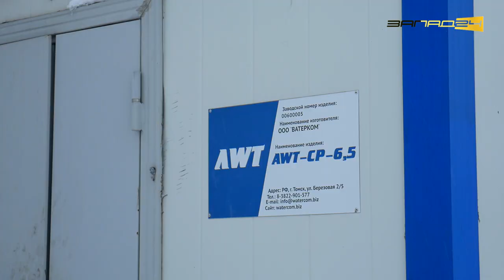Петр Хохлов в Тарутино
3 февраля 2021 года. Глава Ачинского района Петр Хохлов совершил первую ознакомительную поездку в поселок Тарутино. До этого Петр Яковлевич посещал несколько поселков, но это были скорее поездки оперативного характера, вызванные необходимостью оперативного решения проблемных ситуаций на котельных.